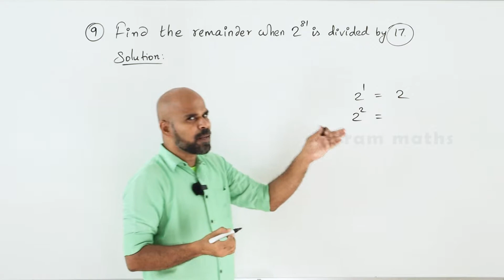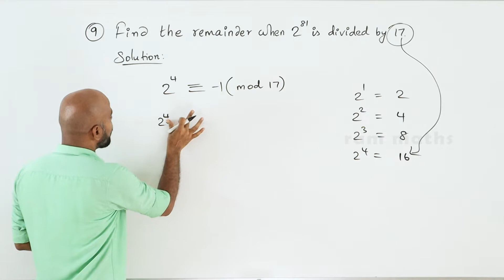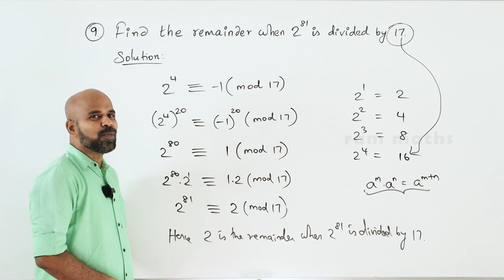10th | EX. 2.3 | Q.No.9 | NUMBERS AND SEQUENCES | CHAPTER 2 | STATE BOARD | RAM MATHS